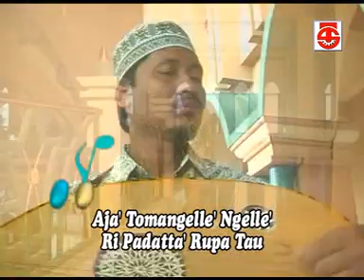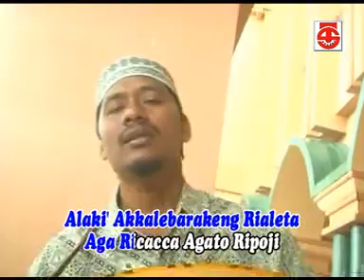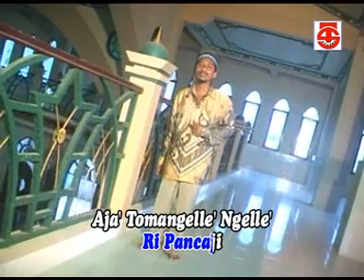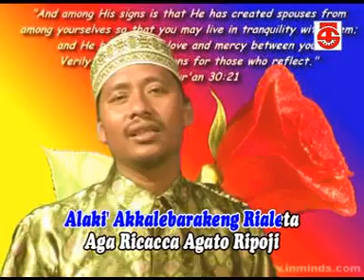Siamaseki- Syarif. M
Gambus Bugis ciptaan Syarif. M dengan judul Siamaseki dinyanyikan oleh Syarif. M yang diproduksi oleh Sinar Tenggara Record.